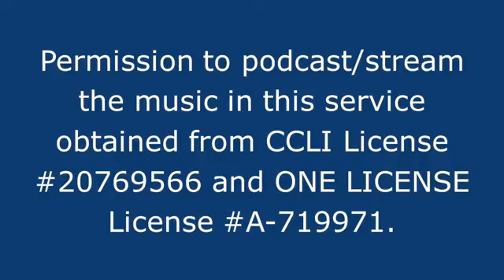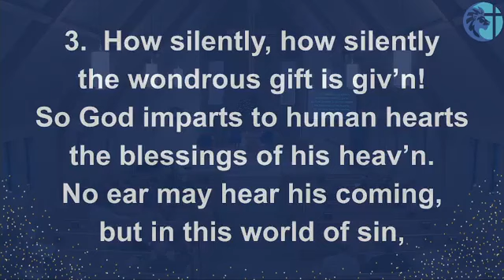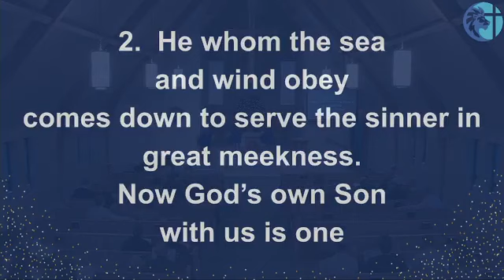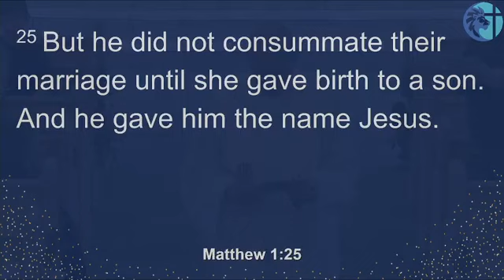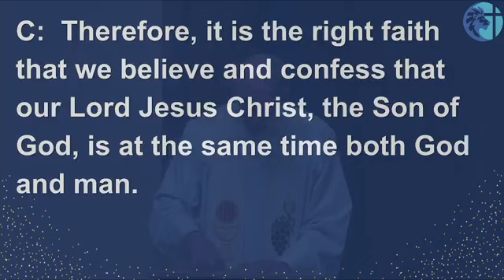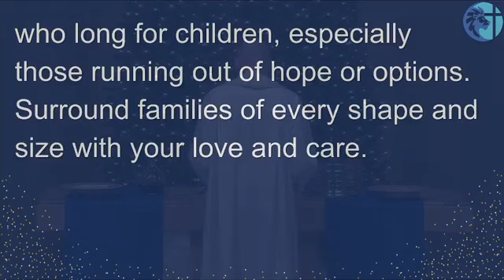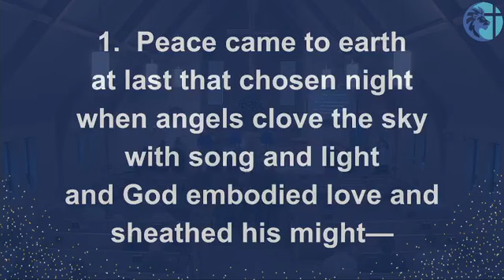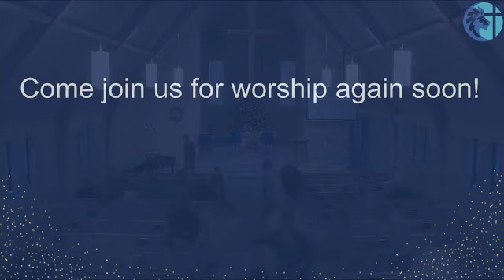Saint Mark Mankato, Christmas Day 2023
Saint Mark Mankato, December 25 , 2023
Mankato, MN
WELS.
Watching church online or have a prayer request?
Contact Pastor Jonathan Bourman